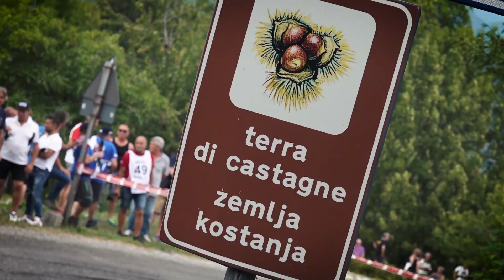Peugeot al Rally del Friuli Venezia Giulia – Highlights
Goditi i momenti più emozionanti della sesta tappa del CIR 2019.